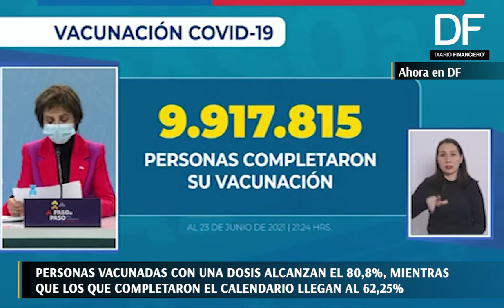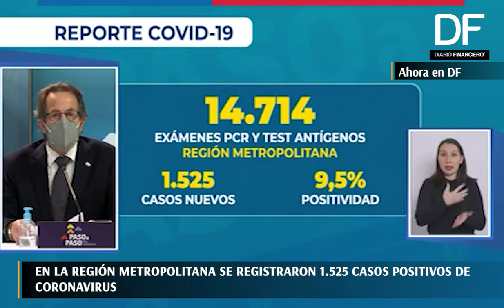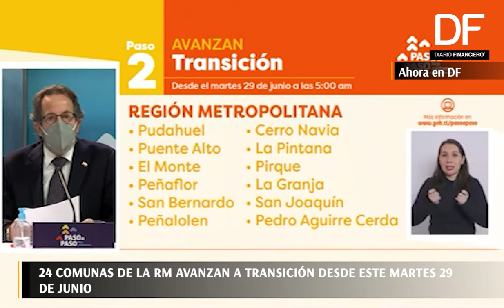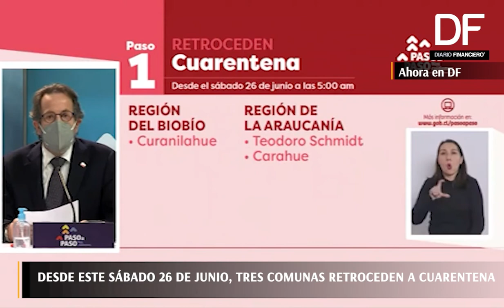Ahora en DF| 24 comunas de la RM pasan a transición desde este martes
En un nuevo reporte, el Ministerio de Salud  notificó 3.448 nuevos casos y 51 fallecidos en las últimas 24 horas.